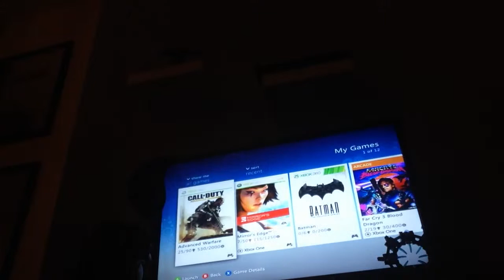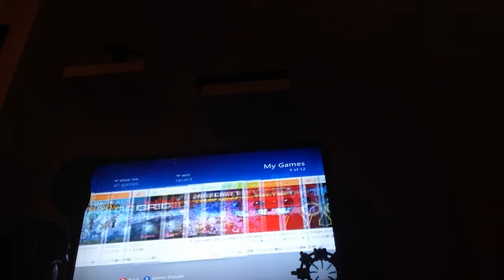Trails fusion fails end s randomly